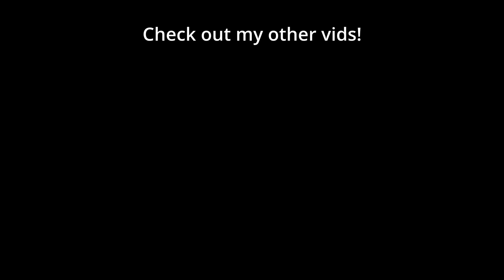Toss RAGES when opponent won’t give him a free win | Salt Mines #32 - StarCraft 2